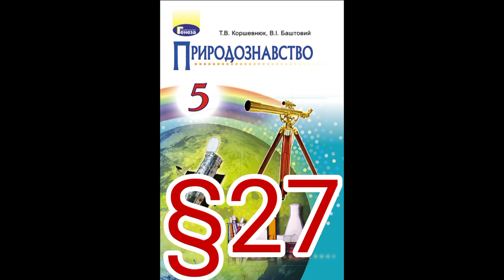27 "ГРУНТ, ЙОГО ЗНАЧЕННЯ. УТВОРЕННЯ ГРУНТУ"//5 КЛАС ПРИРОДОЗНАВСТВО//КОРШЕВНЮК